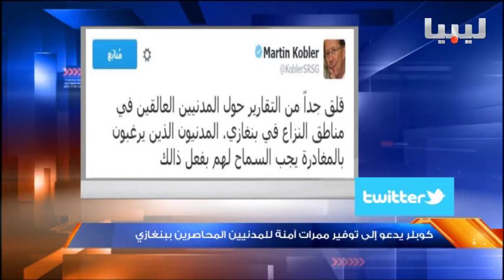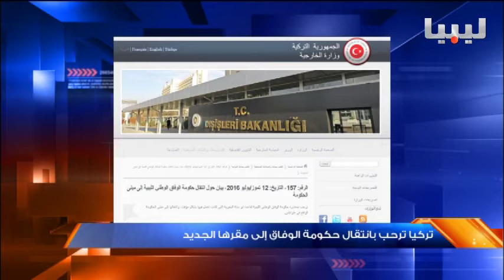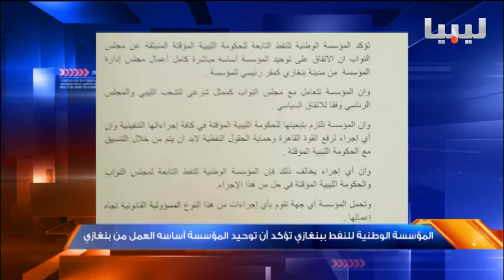نشرة الثالثة يوم 13/07/2016